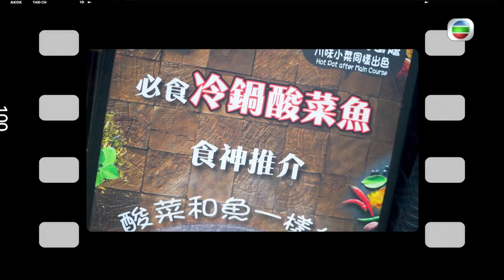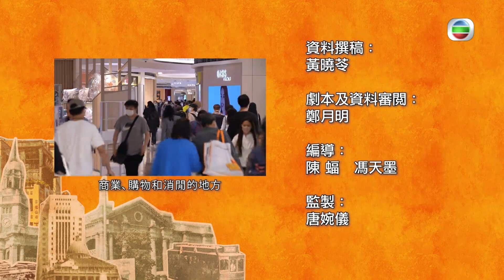曾志偉與陶大宇談電影與火鍋關係｜志偉開餐廳被藝人問唔預自己應對方法｜陶大宇憶與歐陽震華開餐廳讓藝人聚腳｜馬時亨 香港情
香港火鍋店盛行，湯底千變萬化，食材豐富又矜貴！馬時亨請來曾志偉、陶大宇一同「烚吓烚吓」，並暢談火鍋特色，以及經營食肆的故事。

火鍋融入戲劇，既可對應角色身分，演員有熱食也拍得開心？馬時亨難忘在紐約的獨立生活，志偉哥笑言試試夜歸即可回復獨居，嚇到表哥手震！

明星開食肆志在有個聚腳點，大宇卻自言做老闆不盡責？志偉哥也細說與群星好友合夥做生意，有人到開張一刻方知經營火鍋店；面對食肆租金貴的難題，他有何見解？